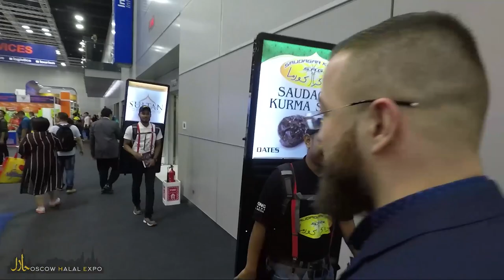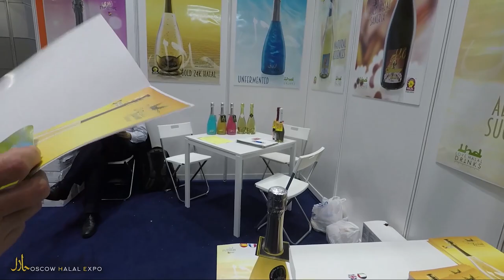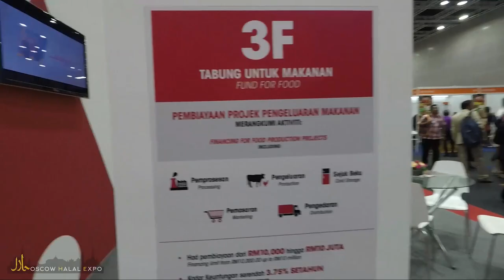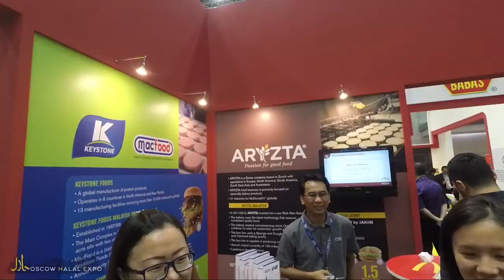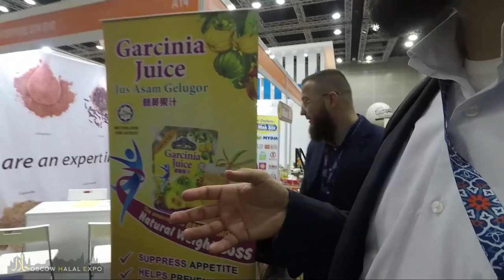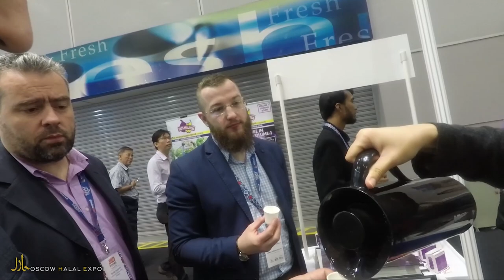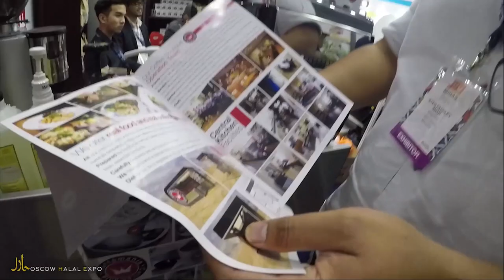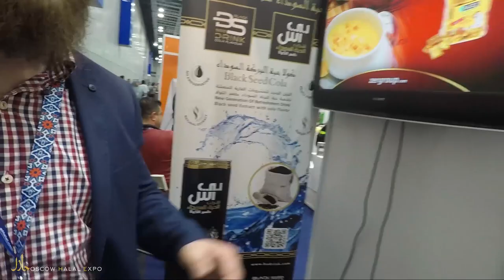MIHAS. Поездка в Малайзию. Халяль Влог. Бизнес путешествие. 0+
Поехали на выставку Халяль В Малайзии, за халяльными продуктами. А нашли халяльные носки, халяльный банк, город халяль, и море халяльного кофе в том числе и из "г"
Так же приглашаем Вас в ноябре на нашу выставку
Принять участие на выставке вы можете по ссылке:
Получить билет на выставку:
Приглашаем компании халяль к сотрудничеству
Пишите что Вам понравилось, что нет.
Что было бы Вам интересно?